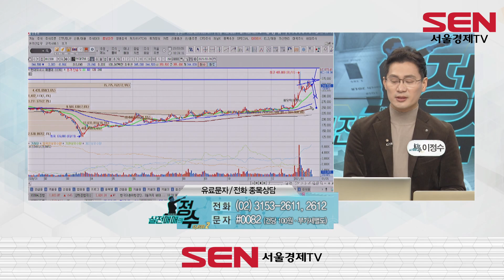현대모비스 추가매수 가능할까요?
종목명 : 현대모비스 / 매수가 : 367,200원 / 비중 : 50%